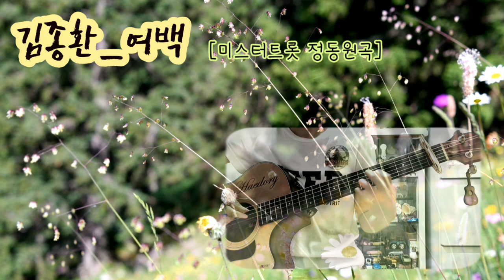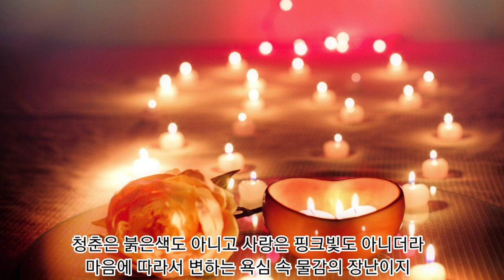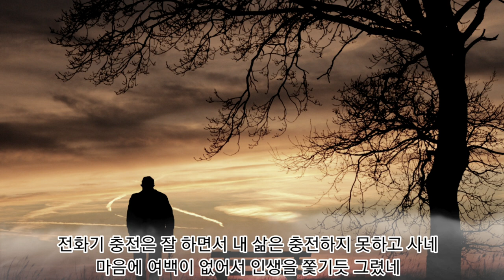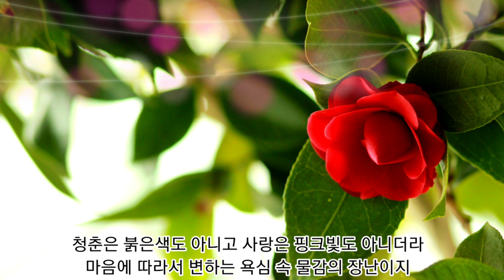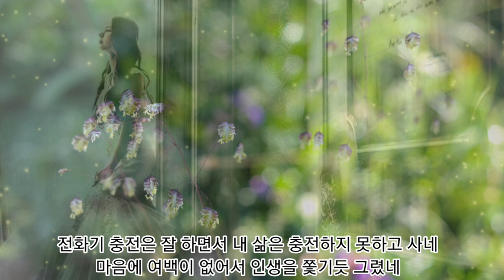해돌이 기타연습곡 315. 미스터트롯 정동원_ 여백 Em [김종환 작사,작곡]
Em.1카포

악보는 네이버 기타나눔악보 카페에서 다운받으실 수 있습니다